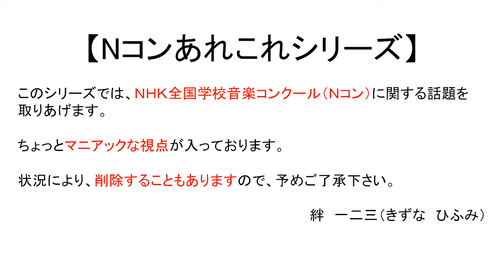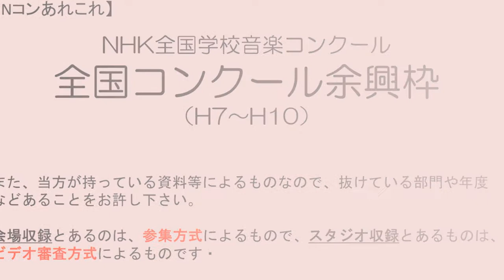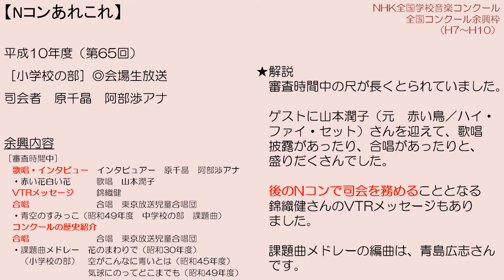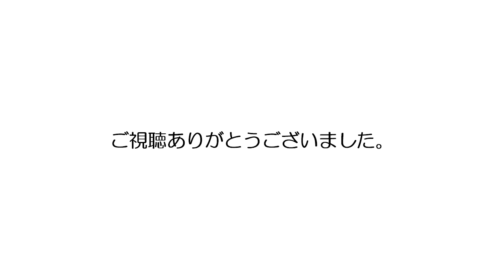【Nコンあれこれ】Nコン全国コンクール余興枠（H7～H10）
Ｎコンの全国コンクール中、審査時間等の場つなぎで
行われるものを、「余興枠」と勝手に命名し、まとめた
動画の第二弾です。

BGM
Make a field Musicさん「ちょっとおでかけ」